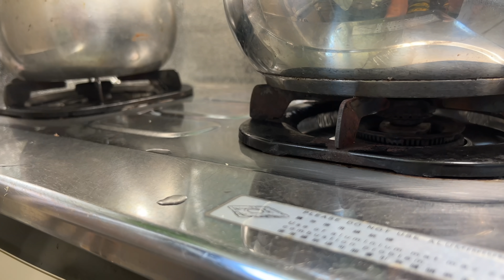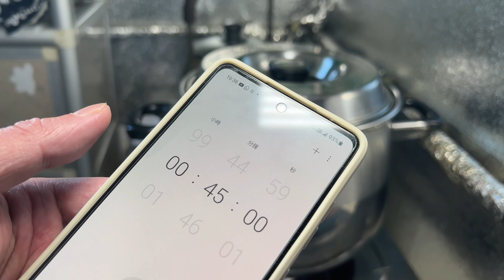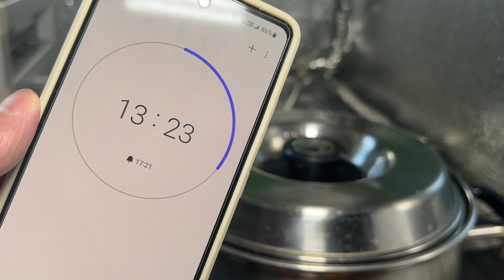【竹蔗茅根馬蹄水】炎熱天氣🥵户外工作👷🏾最啱長時間曬太陽🏊🏽‍♀️🧘🏾‍♂️身體發熱❤️‍🔥有效降溫🧊涼血/除心煩/口渴/肺燥/咳嗽/炎夏之選💗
白茅根的功效與作用

1、涼血止血

白茅根味甘，性寒，功擅涼血止血。主要用於因風、熱、燥等外邪侵犯人體，邪熱損傷脈絡，迫血妄行，或久病或熱病導致的血證。

2、濕熱癃閉

白茅根其功效之一為清熱利尿，故可用於因熱邪所致小便不利的實熱證。

3、清熱通淋

常因多食辛熱肥甘之品，或嗜酒太過，釀成濕熱，下注膀胱，使膀胱氣化失司，或因下陰不潔，穢濁濕邪侵入膀胱，釀成濕熱，發而為淋。熱淋主要表現為：小便短數，灼熱刺痛，溺色黃赤，少腹拘急脹痛，或有寒熱，口苦、嘔惡，腰腹疼痛等。用白茅根具有清熱利尿的功效。

喜歡影片記得分享給更多朋友認識😀 感謝您的支持🙏🏽

4、疏風、利尿

5、利濕退黃

由於濕熱之邪侵犯人體，機體疏泄失職，外溢肌膚發為黃疸。或由於疫熱之邪，熏蒸肝膽，疏泄無權，瘀熱不化，病發為黃。證見身目發黃如橘子色，其色鮮明，倦怠少食，噁心、嘔吐、脘腹脹滿，腹痛脅痛，小便黃如濃茶等。應用白茅根可清利濕熱、利尿、退黃。

白茅根雖有很好的藥用效果，但它卻不是任何人都能食用的。

白茅根的禁忌

💁🏻‍♂️認識更多 養顏 養生 保健湯水🍵

1、《本草經疏》：因寒發噦，中寒嘔吐，濕痰停飲發熱，並不得服。

2、《本草從新》：吐血因於虛寒者，非所宜也。

竹蔗的用途功效

1、竹蔗有清热解暑的作用

甘蔗是多糖的汁液，吃甘蔗可以清热解暑、開胸利膈、增進食欲，对于防治肝炎、伤风感冒、肠胃积热均有良好疗效。

2、甘蔗有抑制癌细胞的作用

甘蔗中含糖量较多，这些糖类物质有鲜明的抑制癌细胞的功效。需要注意的是，胃腹寒疼者不宜多食。

3、甘蔗可以补充人体很多缺失的元素

蔗糖中含有葡萄糖、果糖、含量高达12%。此外，蔗糖中还含有脂肪、蛋白质、钙、铁等微量元素，堪称水果中上佳的果品。

4、甘蔗的食用价值

甘蔗味美，和其他食物搭配可以做成甘蔗粥、甘蔗木瓜猪蹄汤、排骨汤等营养丰富的美味。不过需要注意的是，甘蔗和白酒、葡萄酒是不能搭配的哦，这些对人体都有害无一利。

竹蔗汁的功效与作用

1、生津止渴补充水分

甘蔗汁味道甘甜，还有大量水分和丰富的蔗糖，平时人们饮用以后可快速补充能量，也能满足身体对水分的需要，能促进身体代谢，也能生津止渴，特别是夏天人们出现暑热烦渴时，多喝一些甘蔗汁就能让症状很快好转。

2、利水消肿清热解毒

甘蔗汁是一种性质寒凉的饮品，它能清热解毒也能滋阴润肺，对人类有肺燥咳嗽还有痰多等不良症状都有很好的缓解作用，另外甘蔗汁中还有丰富的微量元素钾和多种氨基酸它们能提高肾功能，促进尿液生成与排出，可以利水消肿，预防小便不利与身体浮肿。

3、补充营养

平时多喝一些甘蔗汁能为身体补充多种性须的营养，因为甘蔗汁中不但含有大量的糖份，还含有微量元素钙与磷以及铁等营养成分，

除此以天门冬氨酸以及丙氨酸还能柠檬酸等多种氨基酸也是甘蔗汁中最重要的存在，平时人们饮用以后可以快速把它们吸收和利用，对促进身体代谢，维持人体各器官正常功能都有很大的好处。